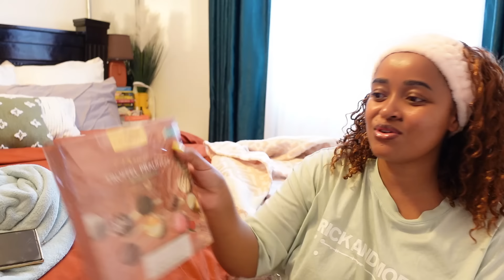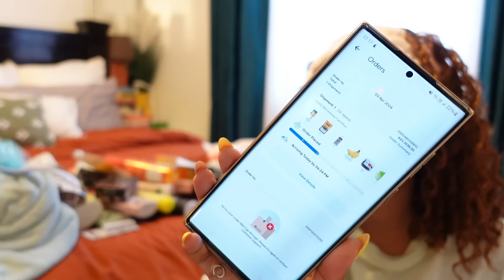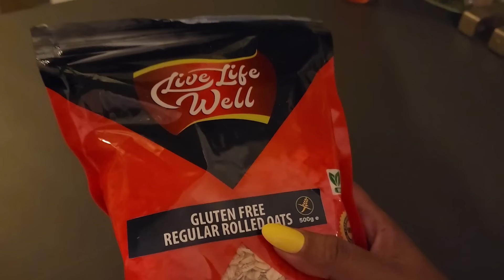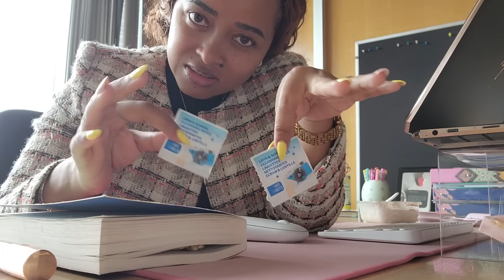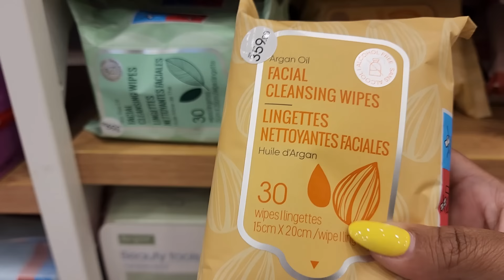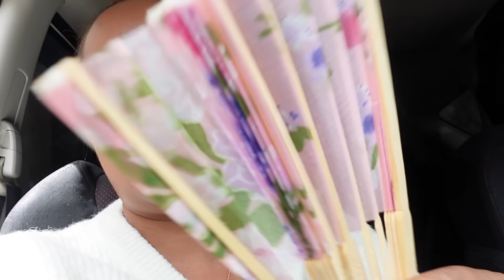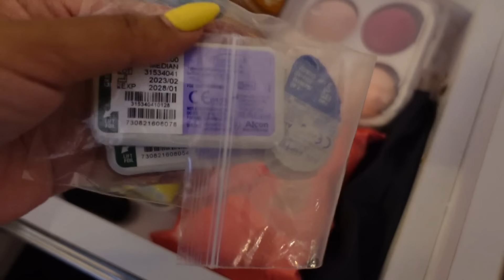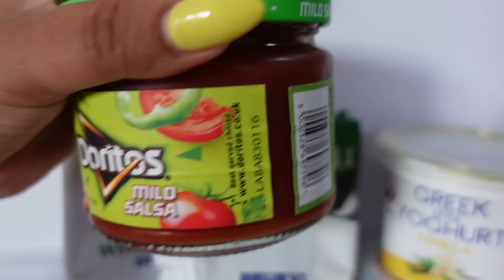VLOG//NEW NAILS & HAIR// COOKING// SHOPPING//CAR ORGANISATION//BEAUTY PRODUCTS HAUL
My fridge is the Samsung bespoke 317l fridge/freezer. You can find it at Housewives paradise,  Samsutech and hotpoint.

Emmaus properties is located at Jewel complex 4th floor.

2. Raw samosas and donut
3. Aveeno baby, dove, Bepanthen and toothpaste
4.
5.